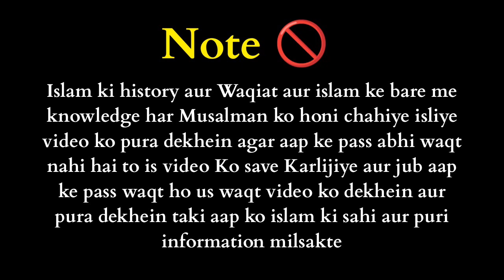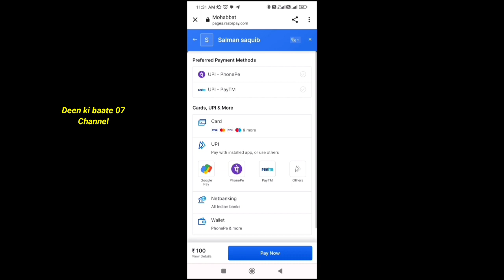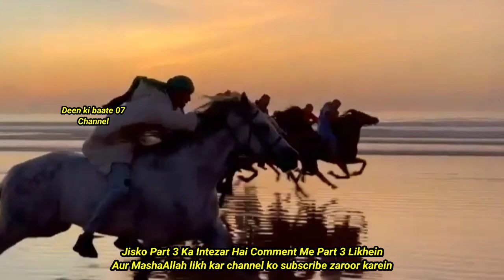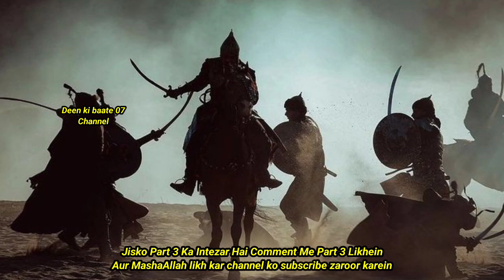Episode 2 - Sultan Salahuddin ayyubi | Padri shehram ki sazish | Islamic History | Tarikhi Waqiat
Hello everyone. Today, we are starting a new series for our

viewers with the name of Salahuddin Ayyubi and we hope that you will like this series as this encompasses the life history of one of the greatest heroes of Islamic history, Salahuddin Ayyubi.

tariq masood
tariq
islahi bayan
tariq masood shorts
supreme court
overseas pakistani
maulana tariq jameel reaction
maulana tariq jameel bayan reaction
tariq jameel reaction
reaction on tariq jameel bayan
chief justice of pakistan
Tariq masood
miya bhai news today
today news
tariq masood
islamic videos
sunday bayan
friday bayan
important bayan
jumma bayan
ramzan bayan
islahi bayan
quran
allah
masood
tariq
ramzan
jumma
ramzan2023
islam
exclusive
latest
2023
mufti tariq masood latest bayan
sunday bayan
mufti tariq masood speeches
titanic ki talash
sunday bayan
friday bayan
sunday bayan
friday bayan
friday bayan
voice of father
sunday bayan
friday bayan
greece boat incident
friday bayan
sweden mein quran ki behurmati
sunday bayan
hazrat usman ghani r.a
paisa hona bhe tension hai
marital rape
friday bayan
mufti tariq masood ko qatal ki dhamki
neend dimagh ki kenchi
friday bayan
pakistan ka future
sunday bayan
ladkiyon se free na ho apne ap ko azab mai mat dalo
shadi karne ki sahi umer ?
qurbani kiya hai ?
halal ayashi karna kaisa hai ?
Hikayat in hindi and urdu
sheikh saadi
maulana rumi, urdu story
urdu stories
rumi
hakayat roomi in urdu
hikayat e sheikh saadi
sheikh saadi hikayat in urdu
moral stories
urdu pages
hikayat roomi
rumi quotes
urdu kahani
hakayat e roomi in urdu
rumi poetry in urdu
hikayat
hikayat e saadi urdu
hikayat e rumi in urdu
rumi tales
jalaluddin rumi
hikayat saadi
hindi stories
quotes
urdu quotes
maulana rumi ki hikayat
hikayat e roomi
stories
shorts
hikayat rumi
masnavi rumi
sabaq amoz
islamic stories
rumi tales in urdu
urdu quotes sheikh saadi shirazi
best collection of sheikh saadi quotes
sheikh saadi quotes in urdu
dr. hina jamshed
hikayat saadi urdu
jalal din rumi
urdu short stories
hazrat musa full movie
maulana rumi poetry
the essential rumi
teachings of rumi
aqwal e zareen
hikayat e sheikh saadi in urdu